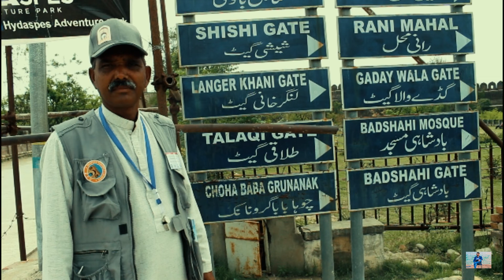Tour to Rohtas Fort | Ali HAider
| ali_haider39 |